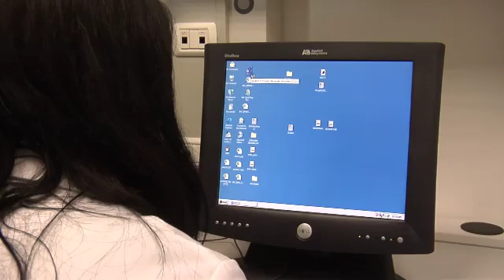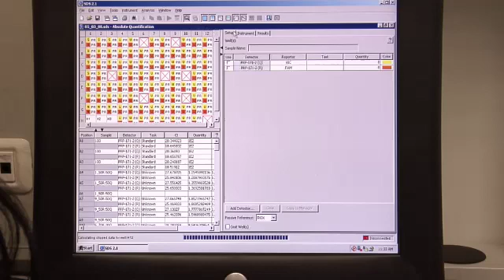CERSA - PTP Lodi